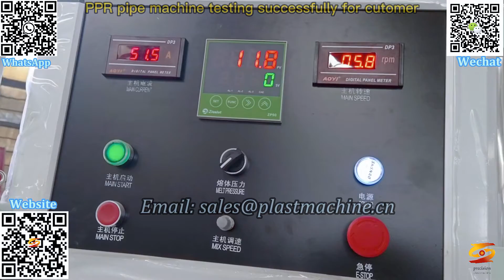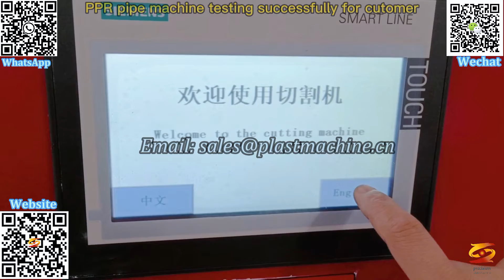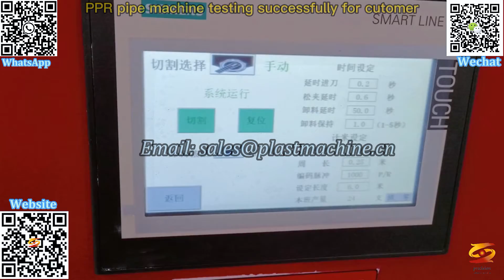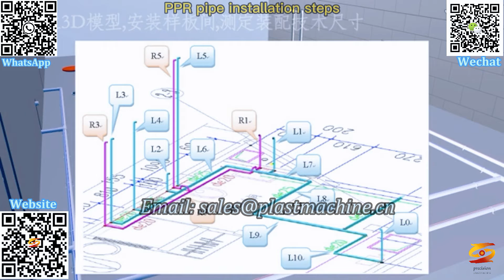sj65 ppr pipe making machine extruding extrusion production line|ppr pipe machine extruison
20mm - 63mm glass fiber ppr plastic pipe machine,
fiber glass ppr pipe machine, ppr fiberglass pipe machine，
ppr water pipe production line,
plastic machinery high extruding speed ppr/pe/pert pipe production line,
ppr/pprc pipe making machine,
sj65 ppr pipe making machine extruding extrusion production line,
ppr pipe machine extruison,